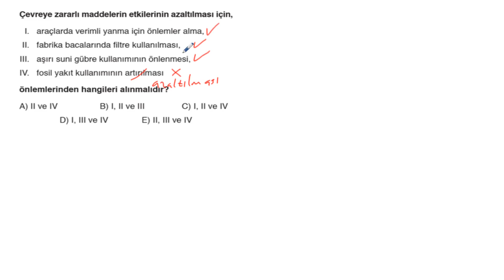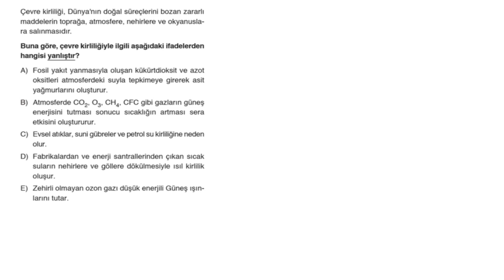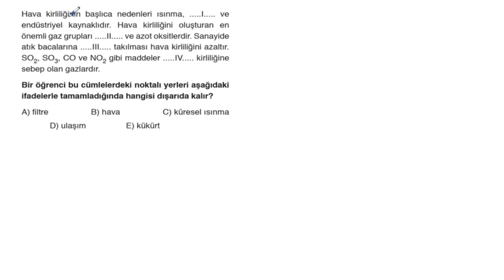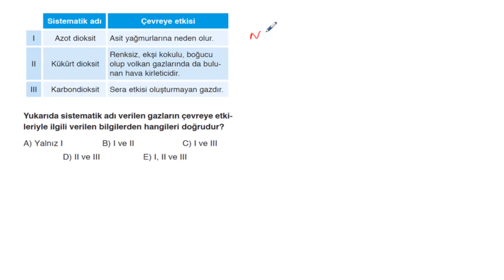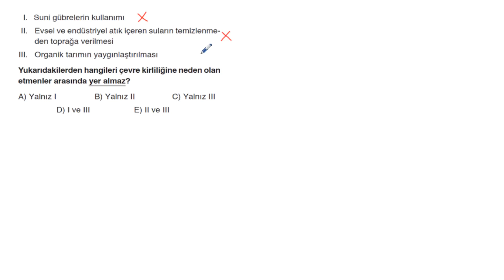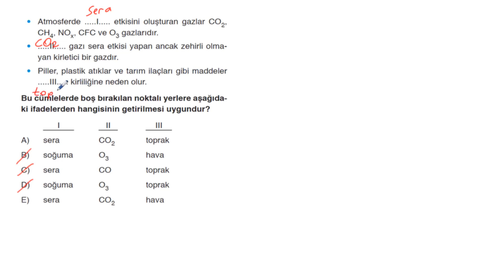POLİMAT YAYINLARI TYT KİMYA SORU KİTABI SAYFA*118-119